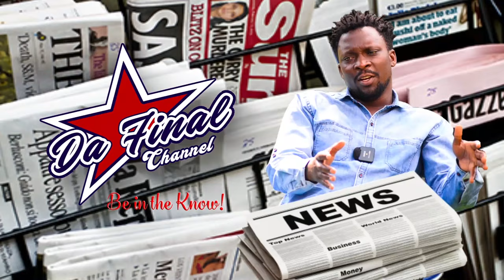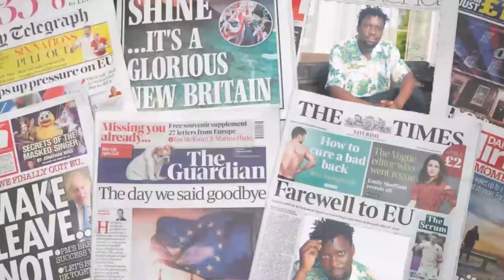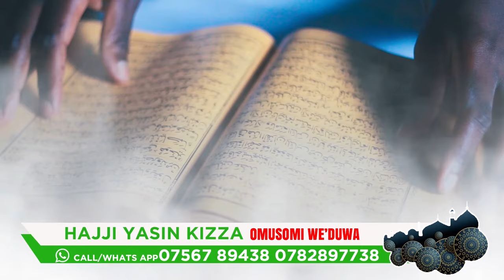EBIPYA KU GLORIA BUGIE NE BANNE BWEBETUNDA BIZUUSE. OBUTAMBI BUKOLA SSENTE - ROBIN KISTI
TRENDING STORIES